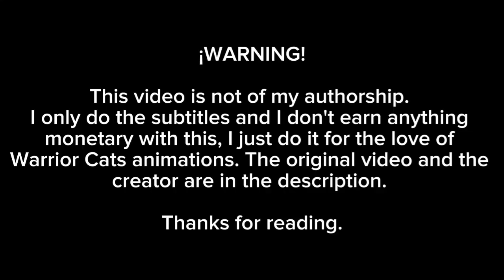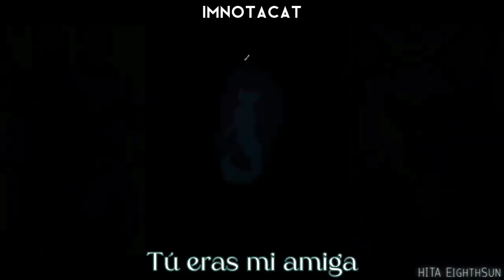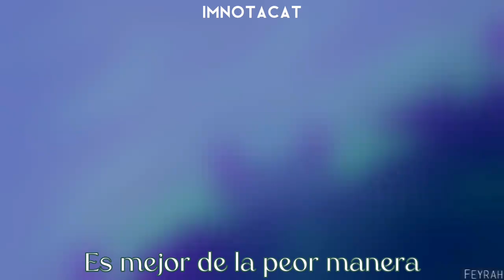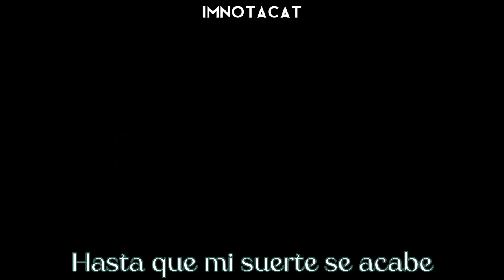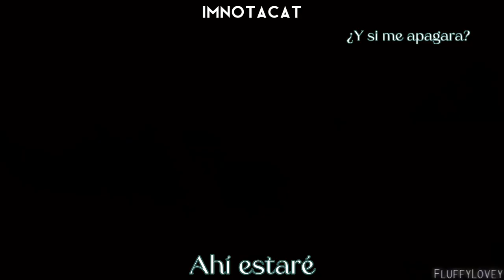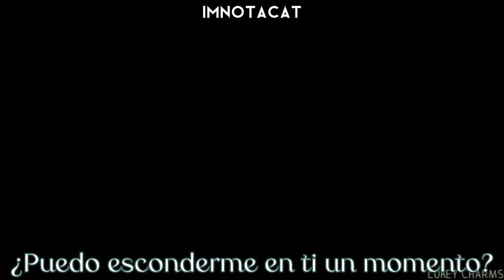The Five Giants ~ M.A.P de Los Gatos Guerreros /WhiskerMoon/ [sub español]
Vídeo original.

Creador.

Animadores.

Selket ✮ Simply Misty ✮ AnimeLionessMika ✮ Tenelle Flowers ✮ Meow 286 ✮ PkspRuby ✮ TheDogzLife ✮ Toha Ridomesu ✮ SalukiSilver ✮ Crashydelflou ✮ Sokoish ✮ Kay2036 ✮ HITA ✮  EighthSun ✮ Callipepla Californica ✮ WanderingArcher ✮ Talarik ✮ TangleClaw ✮ xJaystarzx ✮ Fausti A. ✮ St★rapture ✮ Beffalumps ✮ King Rory ✮ Squizzy ✮ Etourvol ✮ Milda Karg ✮ Kinseis ✮ D3LT4R1-2 ✮ Amberbydreamsart ✮ Kura Kur & Iro Rautatiski ✮ Feyrah ✮ HulluMel ✮ RyeTaran ✮ Spottedfire25 ✮ Nifty-Senpai ✮ Fireworkcat25 ✮ MapleSpyder ✮ Shilly ✮ Tobi’s the Hero ✮ Splashamantha ✮ Nightrizer ✮ Princess-Anna ✮ Fluffylovey ✮ FlowingWaves ✮ GingaNinjaOwO ✮ Whiskermoon & Teejsaurus & StationPass ✮ KatAuroraMist ✮ River Spirit ✮ WindBird ✮ XxHazelstripexX ✮ Finchwing & Selket & Nifty-Senpai ✮ Forsaken Spirits & FireworkCat25 & Luxites ✮ Lukey Charms ✮ ColaCatInTheHat ✮ Wanton Fox ✮ Finchwing ✮ CaptainScourge ✮ Velo Cira ✮

✦Letra✦

I've got a new disease in me,
I've got a friend that's losing sleep,
I take it hard, it's hard to take, I'm wide awake.
One more confession, discretion's not what I need to sell,
I never needed a reason for keeping secrets from myself and now
That's just how I tell I'm wise-awake
I'll wreck this if I have to tell me what good would
That do I'll wreck this if I have to
You get separated, somebody's gone,
And I don't know how this is wrong,
I'm so frustrated, falling behind,
You were a friend of mine.
I'd be so good to you,
Because they don't know you like I do
There's a difference from me to them,
And the road home is paved in star fuckers requiem,
I can never go, go back home again,
Acadia is gone
All my indecision, all of my excess,
Don't you ever tell me I'm not loving you best,
I just need a minute, I just need a breath,
It gets very hard to drink to my continued success
Slow down, it's better in the worst way,
It's getting better in the worst way
So here's another day, I'll spend away from you,
Another night I'm on another broken avenue,
Trading in who I've been for shiny celebrity skin
I like to push until my luck is over I wonder
What you're doing, I wonder if you doubt it.
I wonder how we used to ever go so long without it.
All the work to impress, charming girls out
Of their dresses and smiling pretty
I'm right beside you, what you want what you need,
I'll make this perfect again.
If I burn out and slip away, you're beautiful, you are
I've been here so very long and I could slip into you,
It's so easy to come back into you,
I'll hide it, could I hide in you awhile.
I'm not sick of you yet, is that as good as it gets.
I never took you for a trip but sometimes
I don't know what you want, I could take it
If you need to take this out on someone.
If this is just a part I portray,
I don't know how it got this way